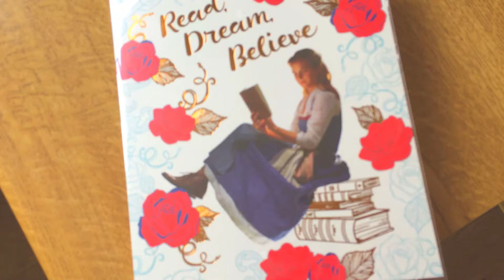💓Weekend Vlog!💓{#4!}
Heyyy guys🌹

🌧any hate will be blocked and taken off🌧

❤️social medias❤️
~musical.ly : georgiagoughxx~

✨DM or SNAP me and will try and get back I am more active on snapchat though so try that first✨

🍼byee guys🍼